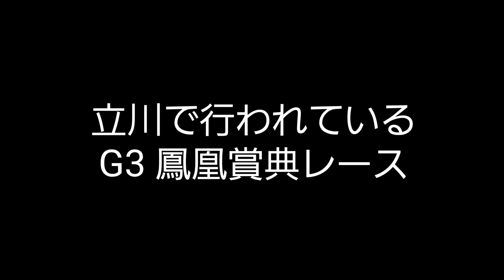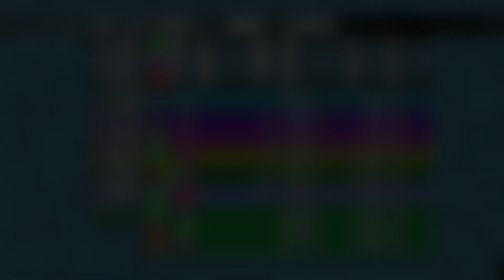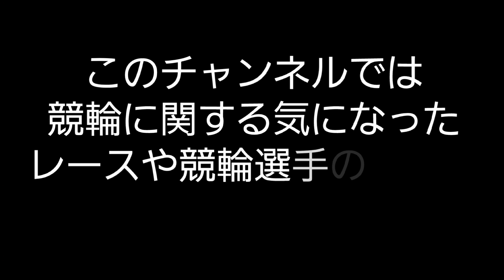【競輪】タイトルホルダー眞杉匠選手が挑む！！G3 鳳凰賞典レース 初日特選 結果はいかに！？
G1 オールスター競輪でタイトルホルダーとなった眞杉匠選手が出走。

他にも豪華なメンバーが出場する初日特選。

2023年09月07日 立川競輪
G3 鳳凰賞典レース 12R S級初特選

出走メンバー
①犬伏 湧也
②眞杉 匠
③守澤 太志
④南 修二
⑤新山 響平
⑥清水 裕友
⑦山崎 賢人
⑧渡部 幸訓
⑨平原 康多

並び予想
②⑨―①⑥―⑤③⑧―④―⑦

競輪の気になったレースや選手などの動画を配信しています。